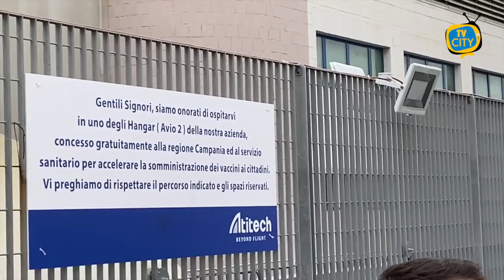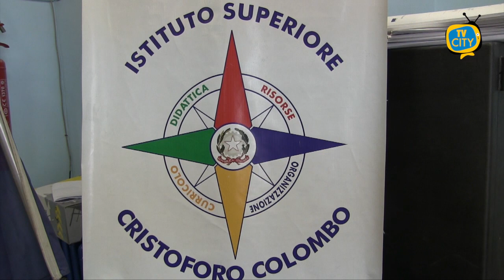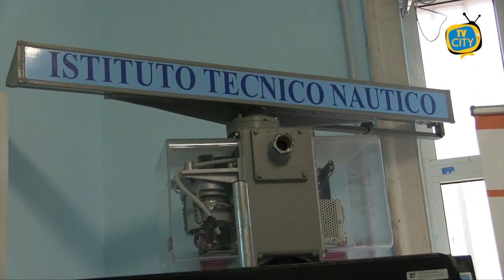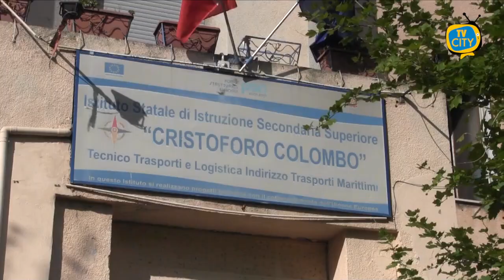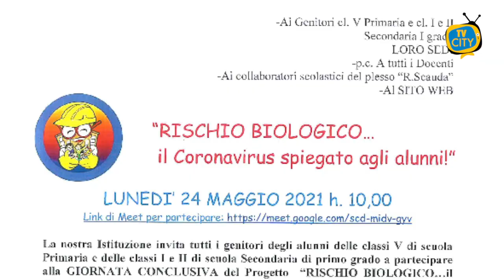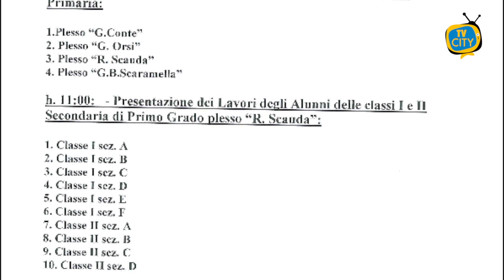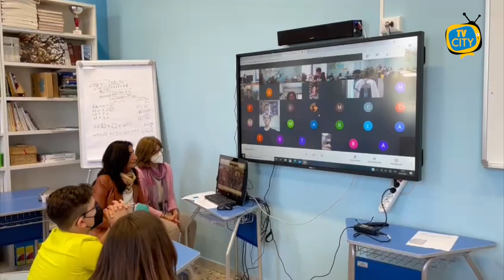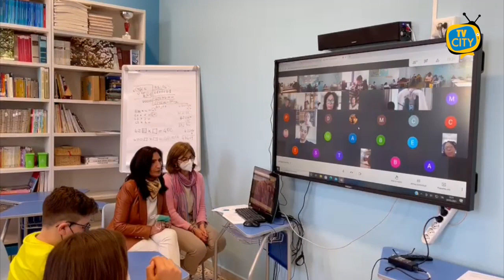TG del 25-05-2021: l'informazione quotidiana di TVCITY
In apertura la cronaca con l’arresto di 7 cittadini di Torre del Greco: truffe telefoniche per svuotare i conti in banca.
Primo giorno a Napoli dedicato alle vaccinazioni del personale marittimo: le immagini.
Ancora caos rifiuti a Torre del Greco: tanti gli ingombranti non raccolti e abbandonati in strada.
Notebook e sussidi didattici consegnati questa mattina agli alunni dell’istituto Colombo di Torre del Greco
In conclusione il progetto all’istituto Falcone-Scauda che spiega ai giovani alunni come tutelarsi dal Covid e l’importanza di tutelare l’ambiente.